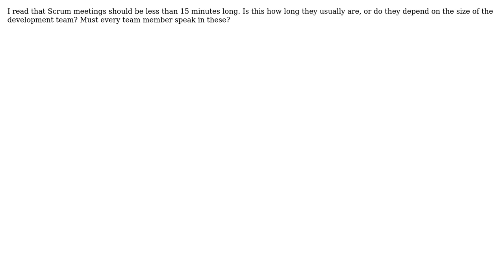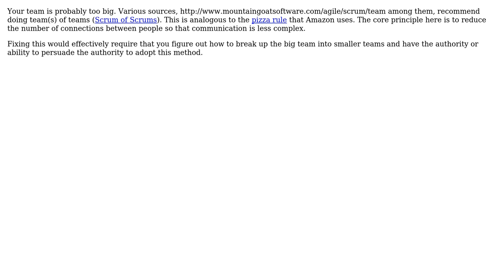Software Engineering: How long are scrum meetings supposed to last? (3 Solutions!!)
Software Engineering: How long are scrum meetings supposed to last?

With thanks & praise to God, and with thanks to the many people who have made this project possible! | Content (except music & images) licensed under CC BY-SA | Music | Images & others | With thanks to user Telastyn user Parth Satra user BlazingEagle and the Stack Exchange Network Trademarks are property of their respective owners. You are responsible for your own actions.